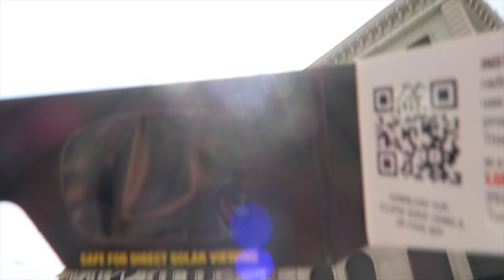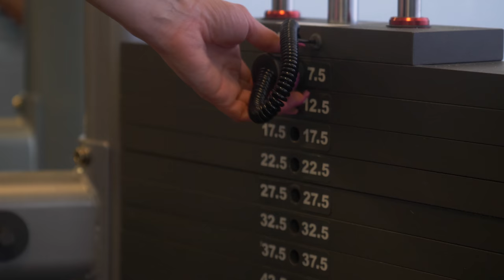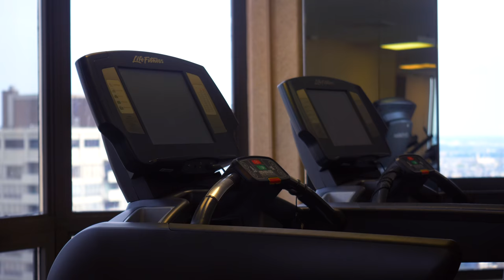INSANE SOLAR ECLIPSE!!